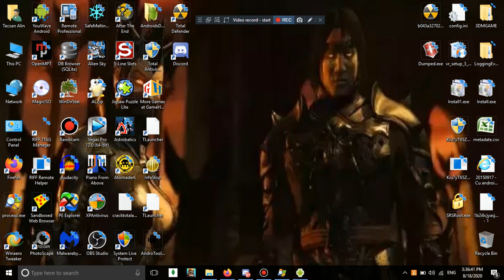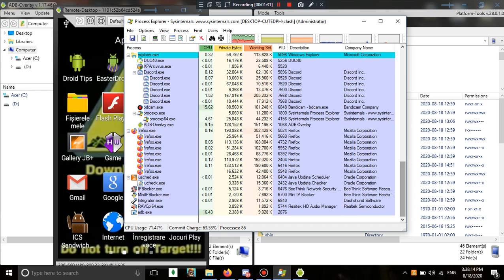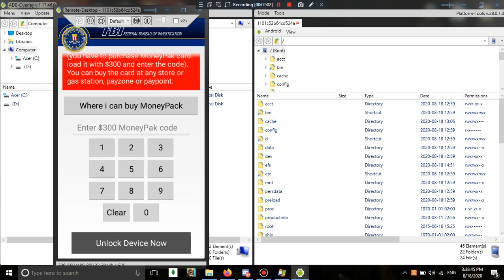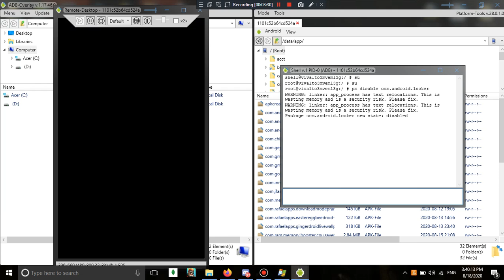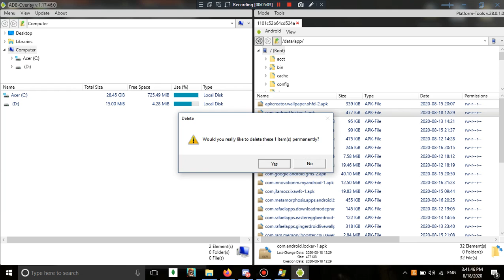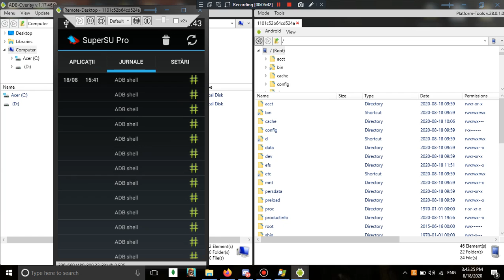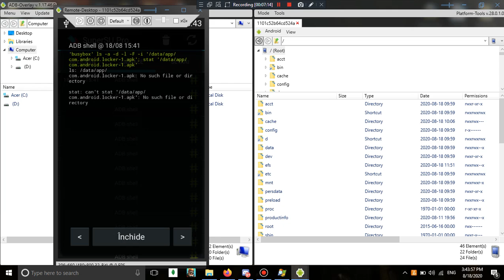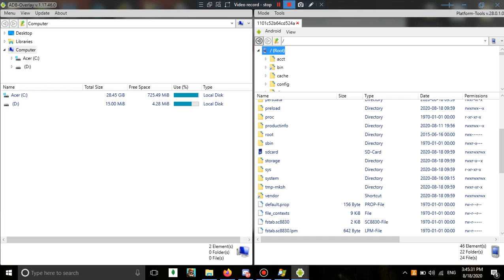ADB Overlay Removing the FBI Virus using USB Debugger and root privileges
Rooted Defeating victim infected android using the powerfull tool than safemode and disable administrator module this didnt work To perform action you need to kill process in shell "su" su pm disable com.android.locker pm uninstall com.android.locker No reboots so i can deal to defeat virus landing my android deviceGood luck with xylitol to give ideas how i can ask for malware !Android expert is here look out :)Like comment subscribe
Thanks to XDA Developers for this tool !